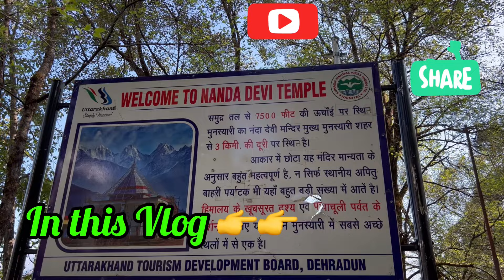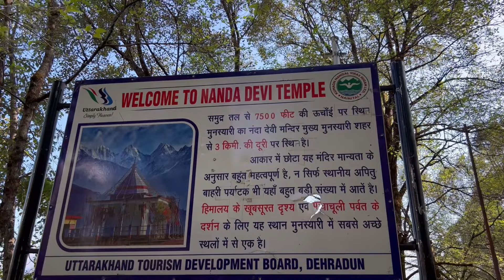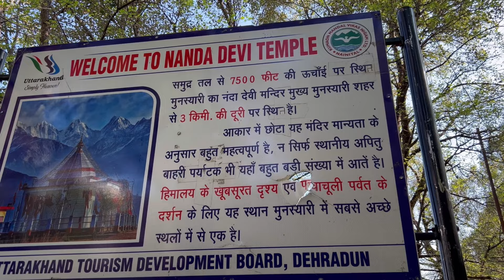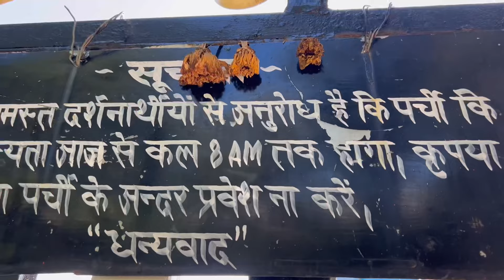हिमालय की गोद में है माता नन्दा देवी मंदिर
नवरात्र स्पेशल vlog ॥ Nanda Devi Temple ॥
नंदा देवी टेम्पल मुन्स्यारी